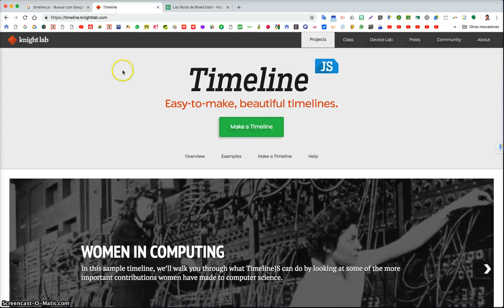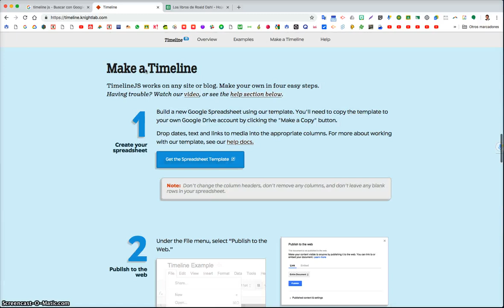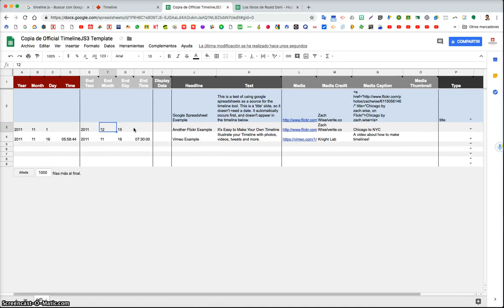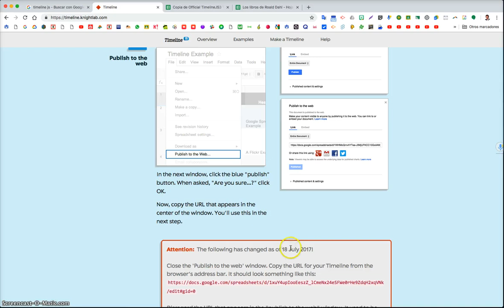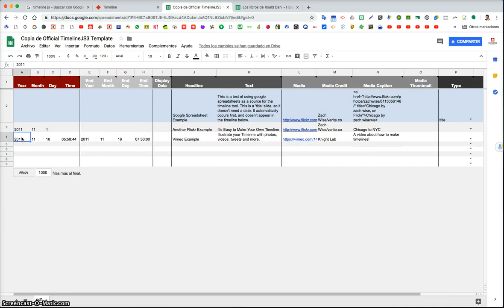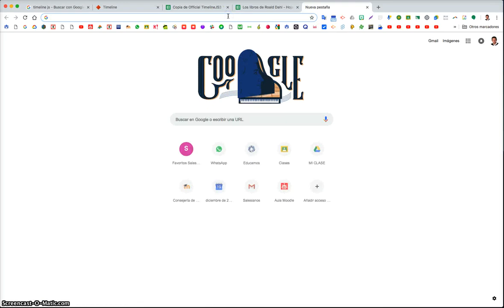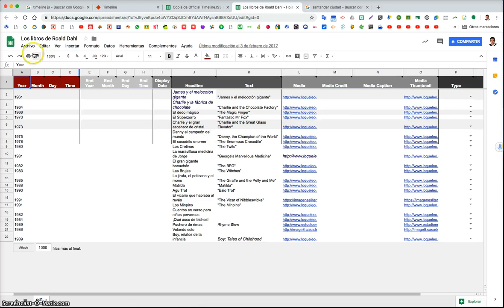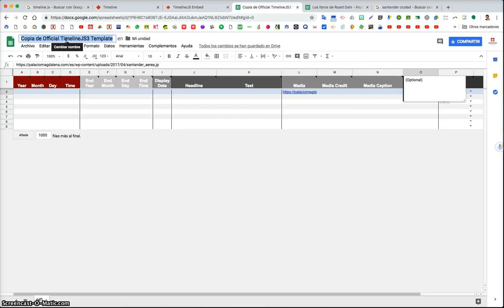Timeline JS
Tutorial para la creación de líneas del tiempo